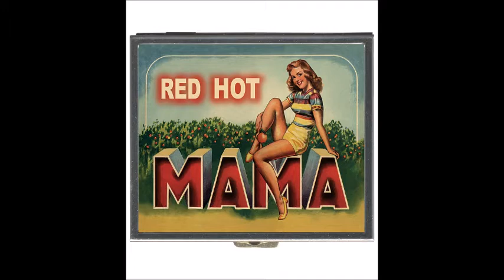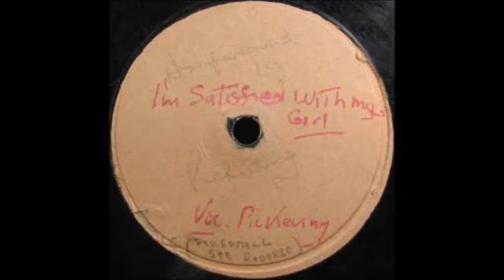I'm Satisfied With My Girl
Taken from a rehearsal tape made at The Surbitones secret country hideaway - somewhere near Surbiton.